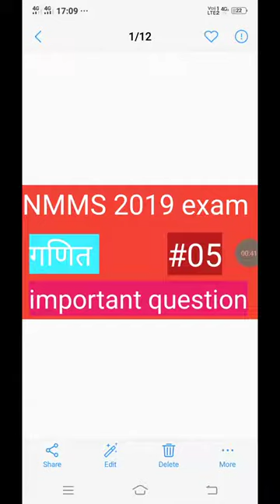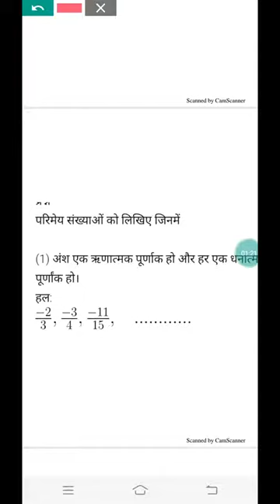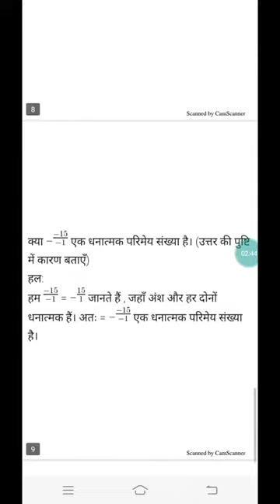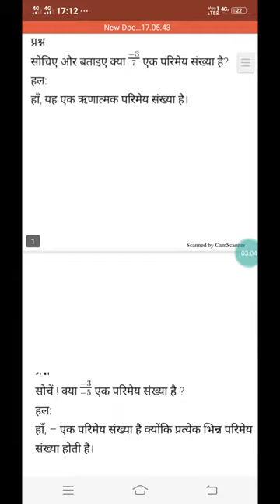NMMS 2019 exam |nmms maths part 5|nmms important question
Aj ke is video me NMMS 2019 exam |nmms maths part 5|nmms important question
Nmms
Nmms 2019
Nmms syllabus
Nmms math
Nmms important question
Nmms most question